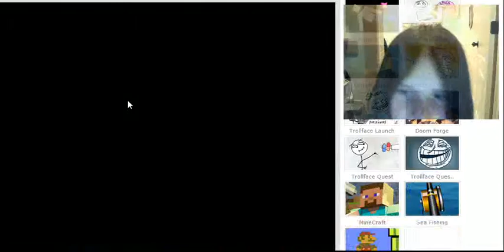Troll Tale with Penny and Miki 1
Letsplay Troll Tale:  would you rather be a troll or a frog?